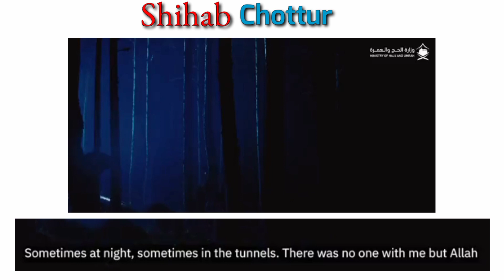Shihab Chottur Live | update| Saudi Arabia | A dream journey | Kerala to Makkah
Shihab chottur | Walking Pakistan iran iraq Details | Shihab chottur Live | Dream journey | Shihab chottur Updates

SHIHAB CHOTTUR IRAQ UPDATES
SHIHAB CHOTTUR WALKING IRAQ DETAILS
Walking to Pakistan | Shihab chottur Live update | Dream journey | Shihab chottur New Updates |
 ശിഹാബ് ചേറ്റൂർ പാക്കിസ്ഥാനിൽ നടത്തം തുടങ്ങി

Shihab chottur Kerala to Makkah journey shihab in iraq|kuwait entry|iran journey#shihabchottur

Shihab Chottur Pakistan Entry Update From Wahga Border

Kerala to Makkah journey by foot shihab chottur shihab chottur

shihab chottur,alhamdullilah,shihabchotturlive,
Shihab chottur | A dream journey by food |Kerala to Makkah | shihab chottur Kuwait Latest Updates | Shihab chottur official

shihab chottur kuwait updates

Walking to Pakistan | Shihab chottur Live | Dream journey | Shihab chottur New Updates |Shihab chottur | A dream journey by food | Kerala to Makkah | Walking kuwait iraq iran | Shihab chottur official
Shihab Chottur Pakistan Entry Update From Wagah Border |

Happy Moments | Hindi | Kannada | English | Malayalam | update | Shihab chottur |

shihab chottur iran
shihab chottur live today,shihab chottur live location